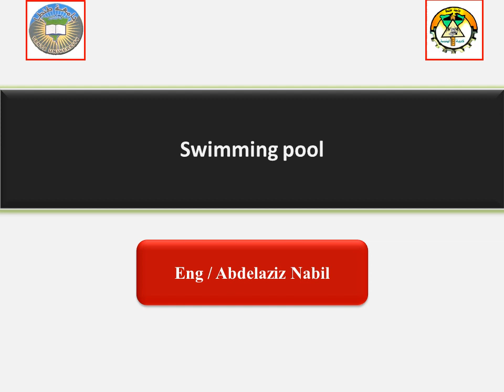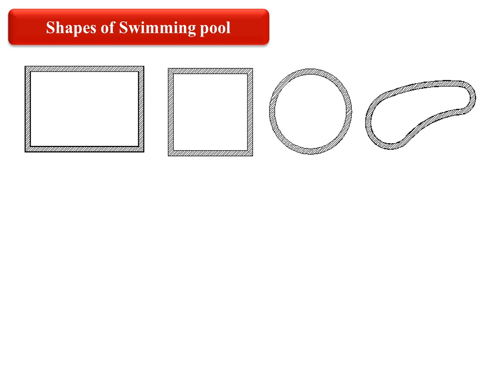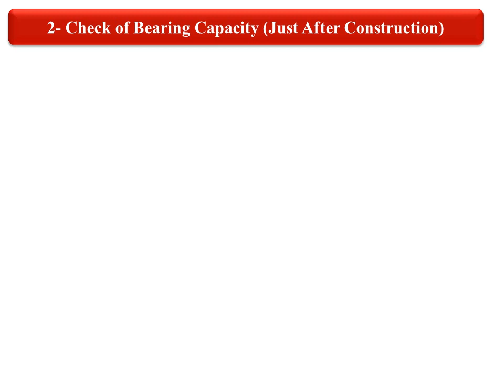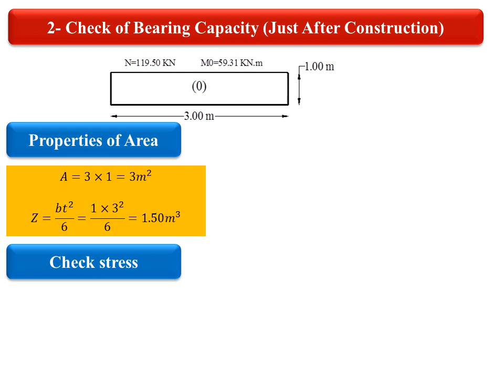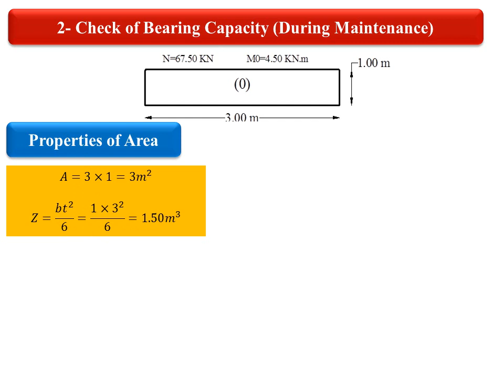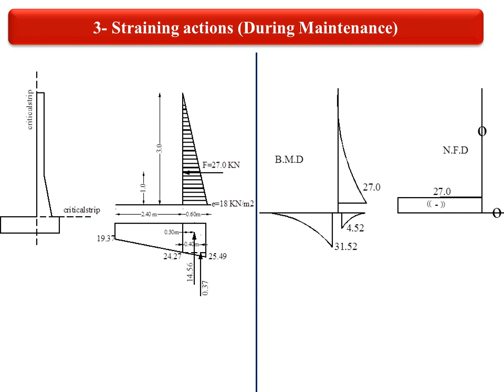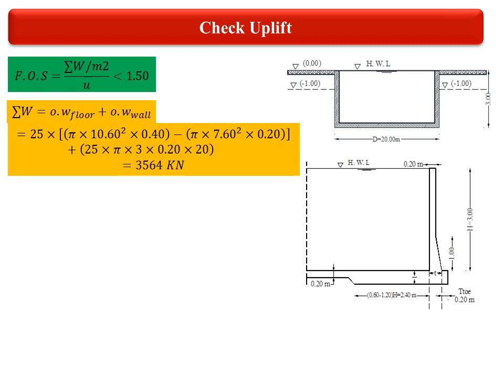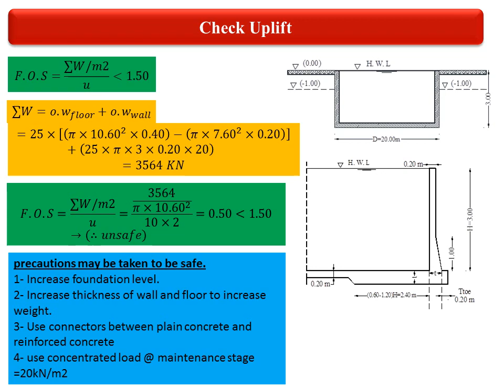سكشن خرسانه 19 م.عبدالعزيز